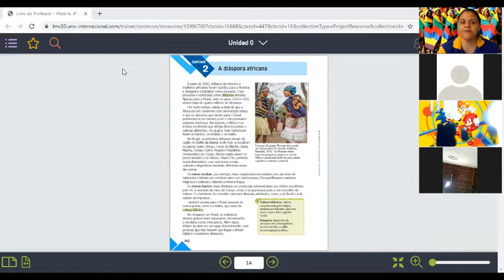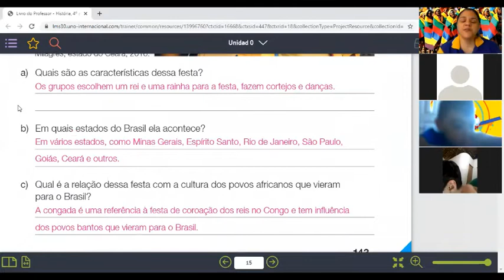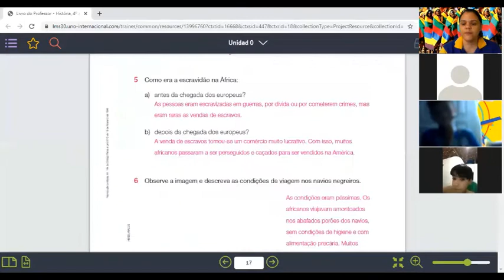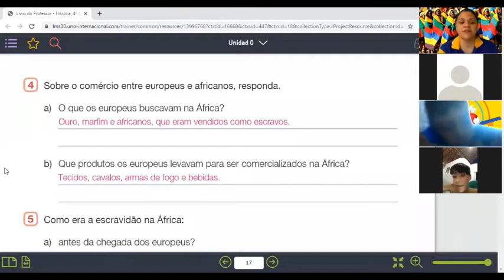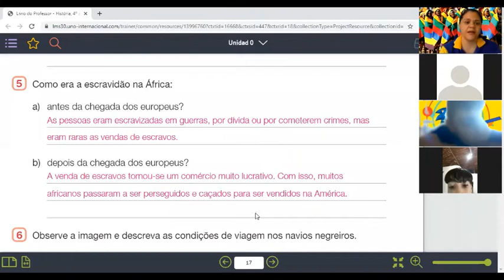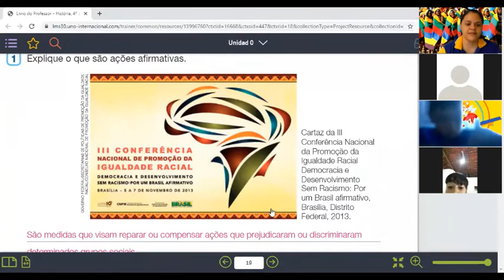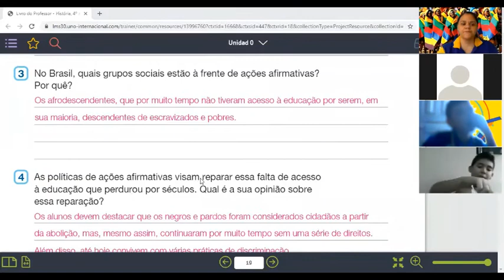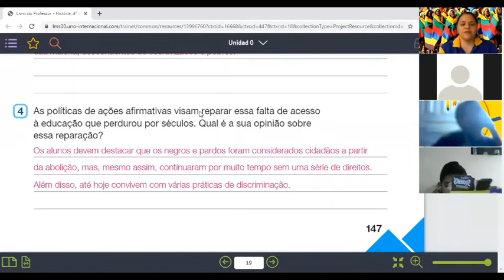Correção de História 14 de Outubro